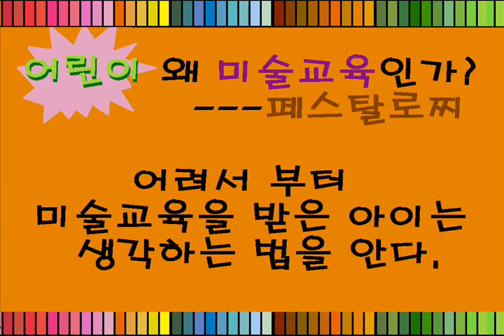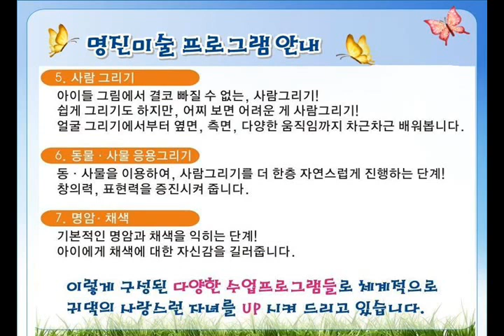캐릭터 그리기)꿀꿀! 페파는 즐거워 편-Draw Peppa Pig 페파그려보기